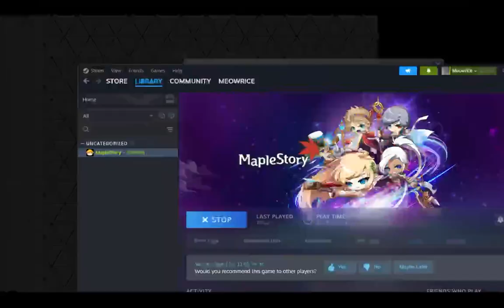Night Lord Progression Week 3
Lets hope for more boxes !!